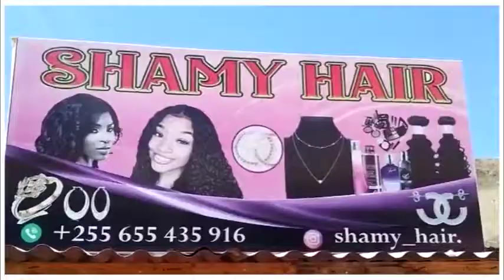MTOTO WA MWANASIASA AWACHOMA KISU WASICHANA, KISA KIZIMA HIKI HAPA!.